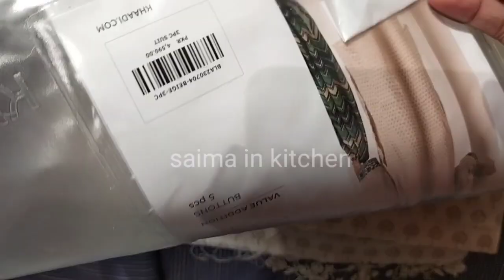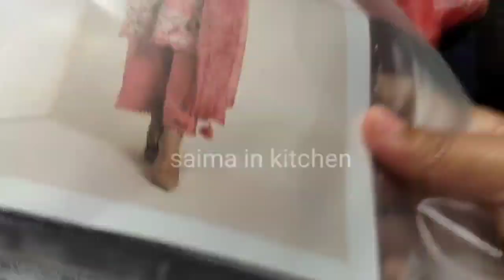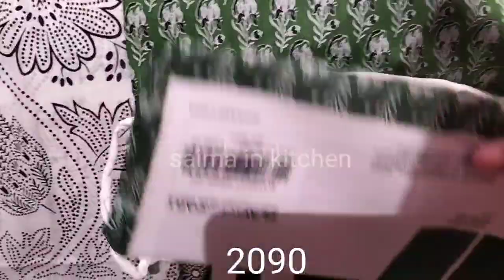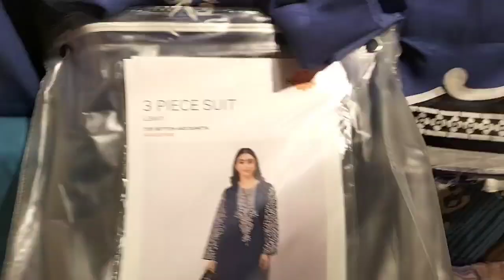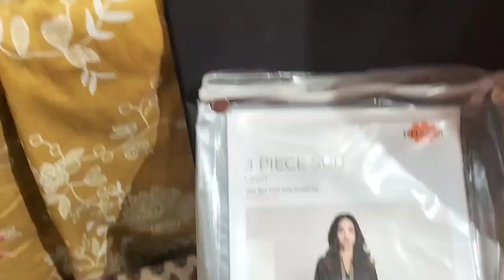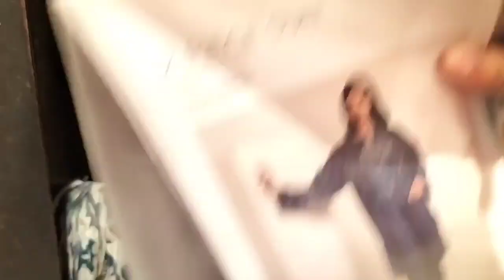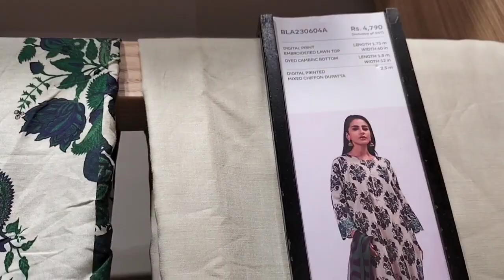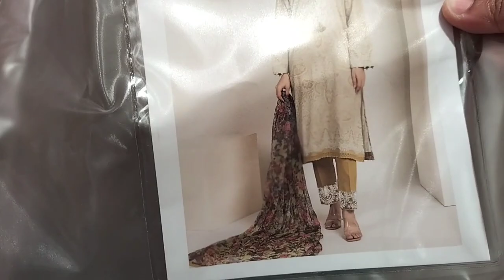Khaadi Big annual summer sale September 21, 2023